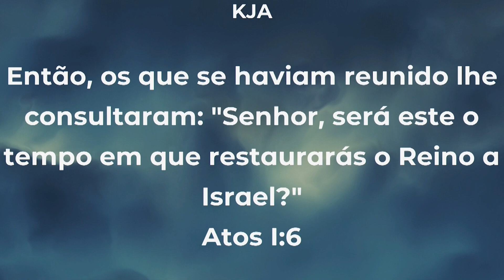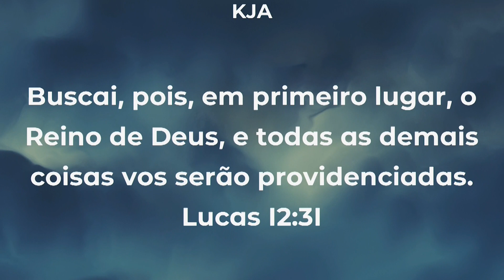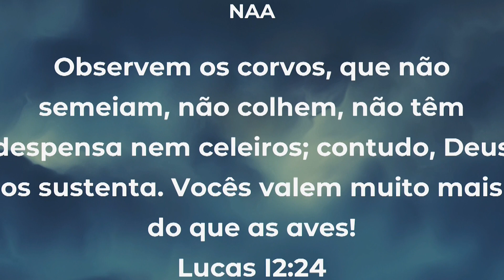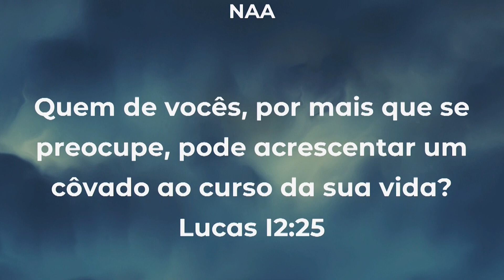Divino é vida - (26/12/2023)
Divino é vida!
De segunda a sexta - feira, as 06:45 da manhã.

Apresentação: Everaldo Silva
Imagens: George Films / Lucas George
Edição: Lucas George

Nossos canais:

CANAL DA COMUNIDADE CRISTÃ LOGOS